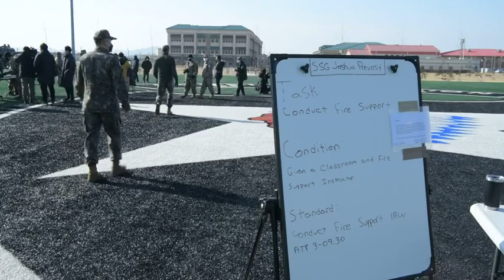Korea Military Academy trains with U.S. Army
Training for 2022 Sandhurst Training Event held on Camp humphreys, South Korean. The training includes water survival training, obstacle course training, in addition to radio and medical evacuation training.